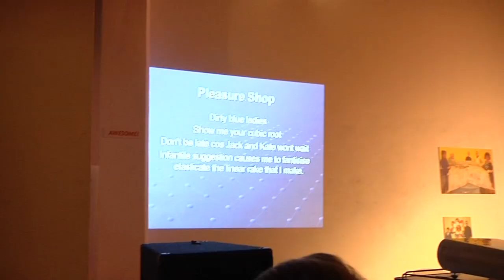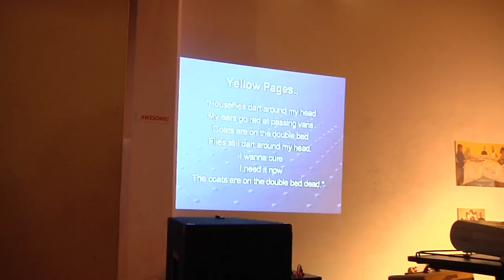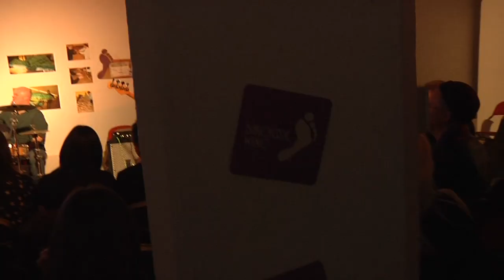Mosque limited edition DVD - disk 3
After a 20 (8) year hiatus Mosque, the band chosen by no fewer than 27 people as their specialist subject on Mastermind (more than any other band to date) are back to conquer the world once more. This once in a lifetime gig was recorded at the world renowned Leigh Library. Featuring such classics as Yellow Pages and Lost Things, this limited edition DVD Box set can be yours for just a tenner! This luxury box set contains it all, as well as 4 DVD's containing interviews, a Band Q & A & the entire gig you get an unsigned photo*, a copy of Shaun's book**, an eighty page poster book with photo's from throughout their career***, some dry pasta found down the back of a sofa in Preston, a wine gum covered in hair that may or may not be Leons and a Mosque bum-bag. All this comes wrapped luxuriously in some newspaper. There's only 10 of these in the world so get your hands on yours before it's too late.

*of some trees, not the band
**not the book he wrote, but just some book he's finished reading & doesn't want to keep
***that one's just a lie

Chapters:

disk 1 - Back in Flames
Lyrical Masterclass with John Ariss and Shaun W Keaveney (part 1)
Fire (Jimi Hendrix cover)

disk 2 - Drawing Circles
Lyrical Masterclass with John Ariss and Shaun W Keaveney (part 2)
Music will Stop
Band Q&A (part 1)
Lost Things
Compass

disk 3 - Shitting Bricks
Lyrical Masterclass with John Ariss and Shaun W Keaveney (part 3)
Band Q & A (part 2)
Black Oranges
Yellow Pages

disk 4 - Raising Suspicions
Lyrical Masterclass with John Ariss and Shaun W Keaveney (part 4)
Band Q & A (part 3)
Suspicious Minds (Elvis cover)

hidden extras/easter eggs
M*A*S*H
Toilet Humor with Shaun & Alex